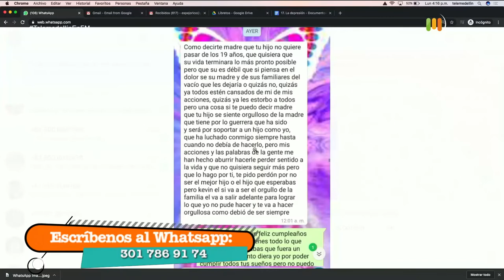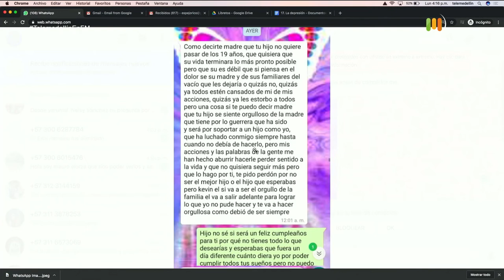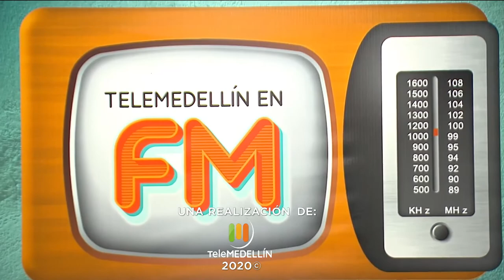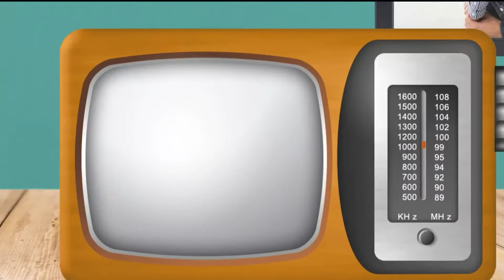La DEPRESIÓN en la ADOLESCENCIA [Telemedellín en FM] Telemedellín